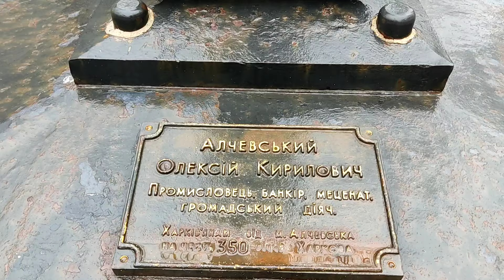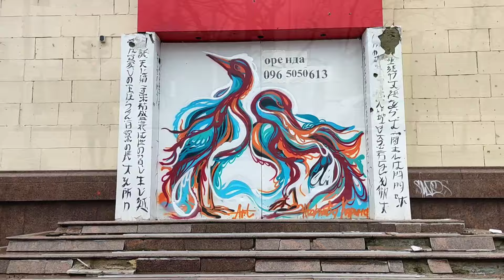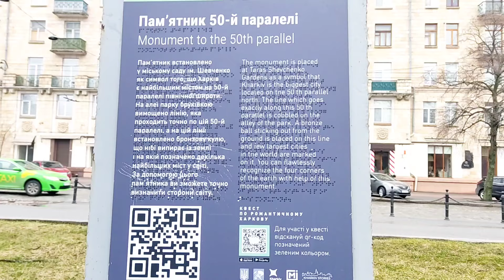Харьков, Держись Родной